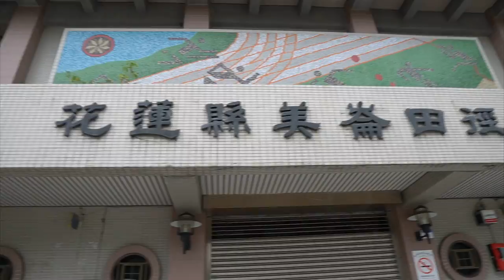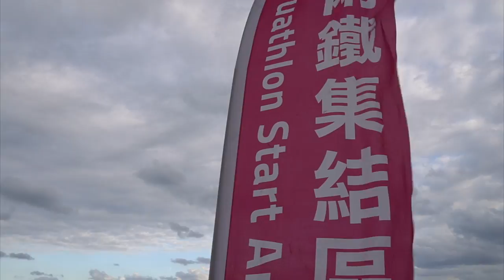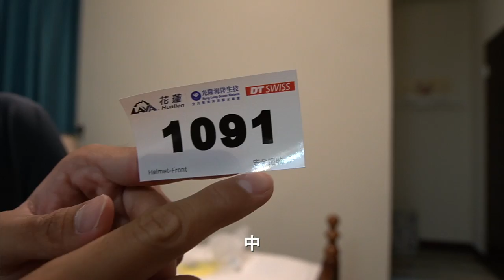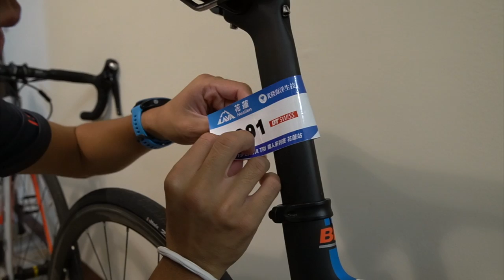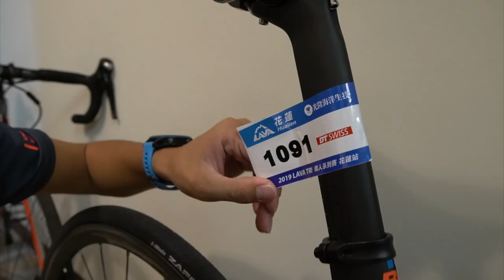哲睿教練初鐵賽前都怎麼準備呢？花蓮LAVA Tri 51.5標準鐵人賽『賽事開箱』